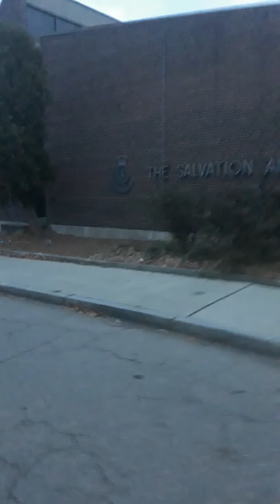The misadventures of Fidelito Castro episode 1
A travel vlog is born.  I Love Love Love YOUTUBE. This is my attempt at becoming THE KING of the Youtubers.